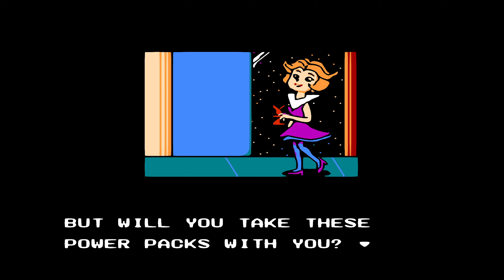118 Chip 'n Dale in Jetsons NES 1440p 60fps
My PC is barely enough to make 32-bit quality videos and it desperetely needs an upgrade. So again I address people who still think that they are wasting their time on watching ads before and during my videos. You're my only hope to continue. Without you, I cannot make Playstation, Sega Saturn, Dreamcast and Nintendo 64 games without cracking sound and glitching graphics. And I hope to bring them to you already this year, so please start watching ads and also proceed to their pages after - don't let my project die. Sometimes I mention in the comments when there are copyright tracks in the video, so you can skip ads in it without thinking twice.